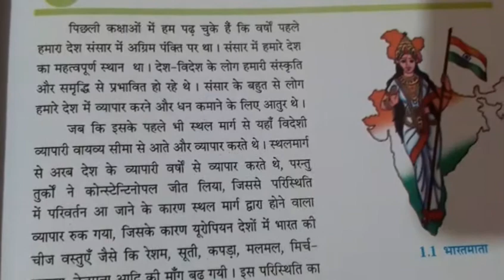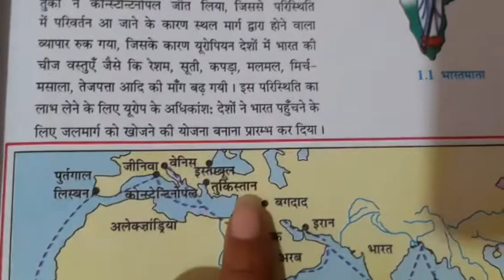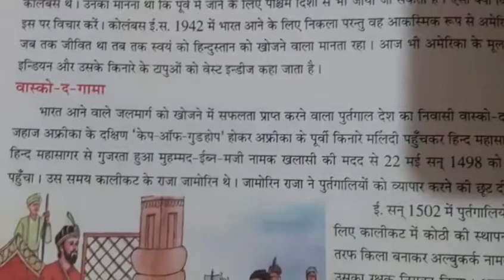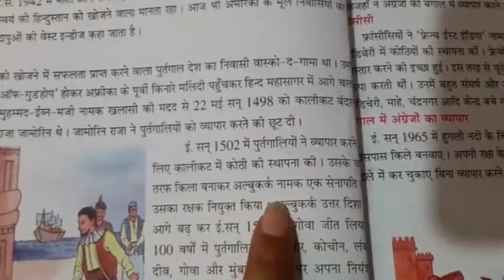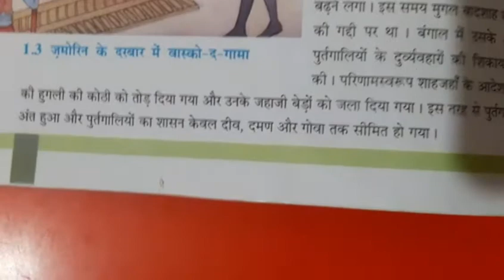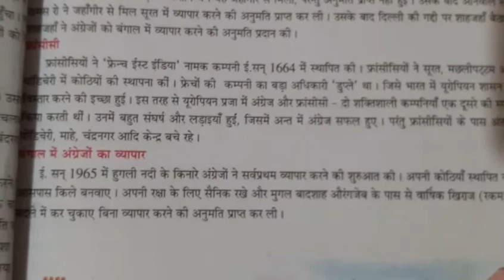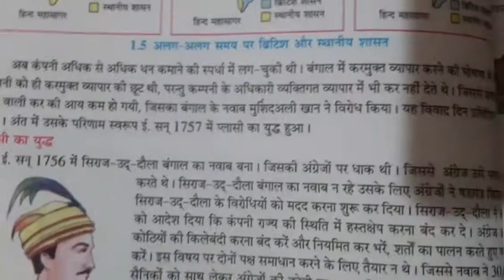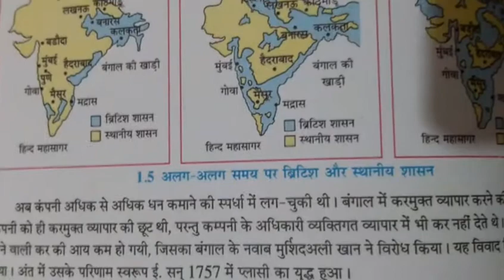class 8 sub social science ch 1